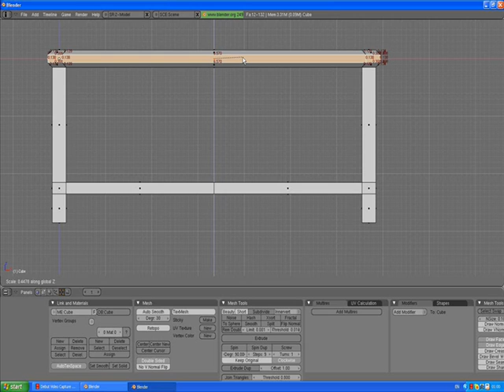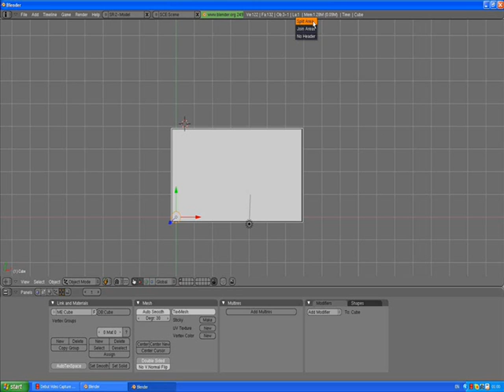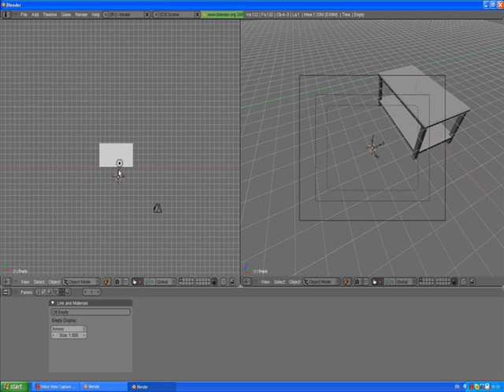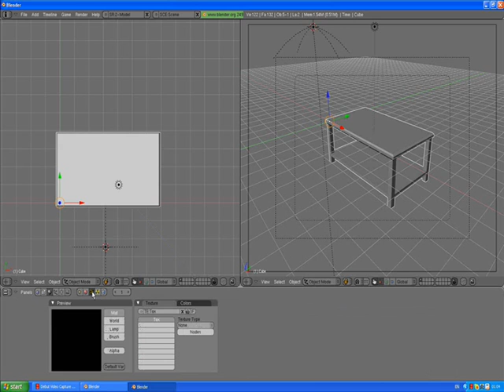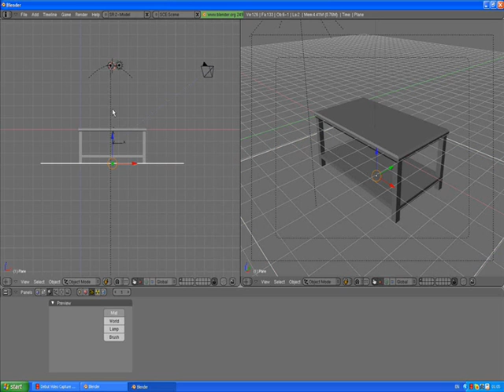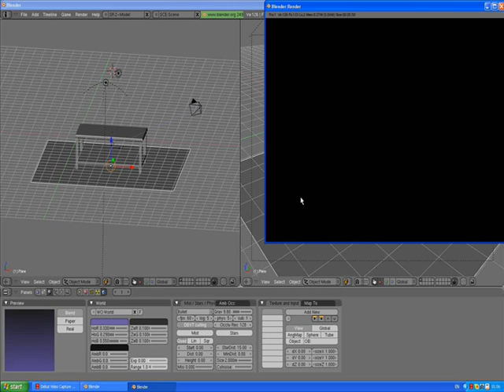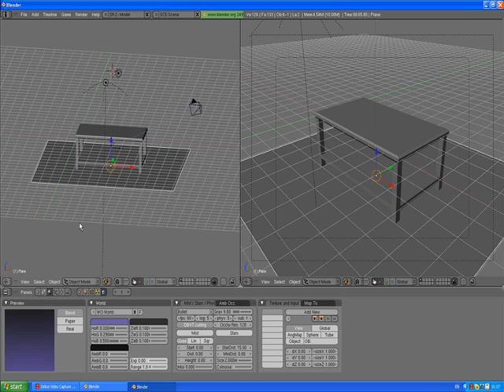Blender-modeling interior tutorial 6(furniture)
finishing a coffee table